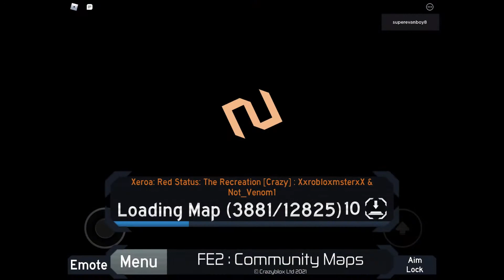Crazy map complication #1 (40 sub special)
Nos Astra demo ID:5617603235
Unrest:Dirneral Pressure and Unrest:Galexium ID:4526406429
Xeroa Red status remimagined ID:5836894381
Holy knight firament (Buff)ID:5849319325